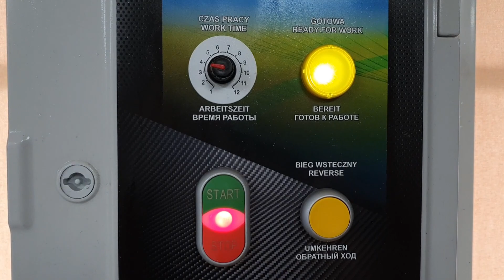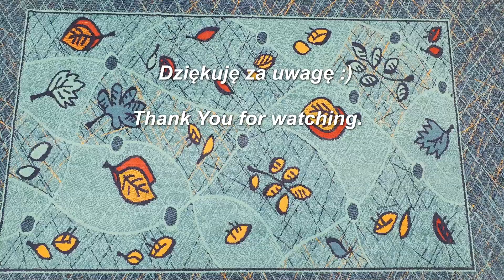Pranie bardzo ładnego turkusowego dywanu w liściaste wzory, wszystkie plamy zeszły a kolory ożyły 💦😃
Witajcie Kochani !
Dzisiaj kolejny film, na którym zobaczycie cały proces czyszczenia bardzo ciekawego dywanu 😃. Dywan prawie cały w kolorze niebieskim i turkusowym z dodatkami w kształcie liści.  Zapraszam do oglądania 😍🌊